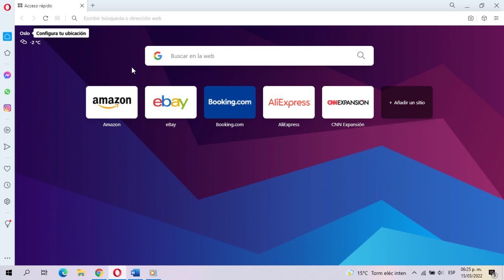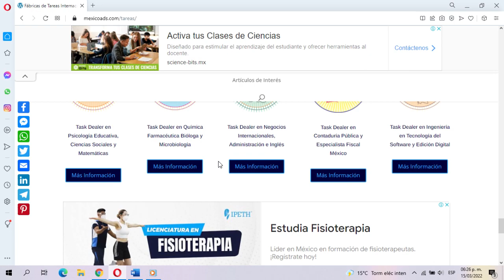Cadena de Vendedores de Tareas y Exámenes mexicoads.com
Conoce nuestro Programa de Socios Task Dealers, donde encontrarás a un Task Dealer Verificado reconocido como fuente 100% confiable y auténtico, una familia de trabajo escolar al pendiente siempre de tus tareas y exámenes.
Hacer trato con Task Dealers NO verificados, va bajo tu propia responsabilidad.